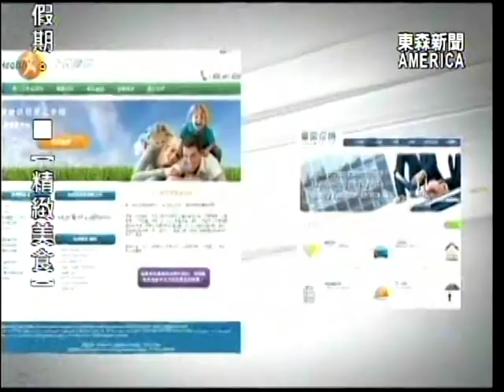【東森我該怎麼辦】公司保團體健康保險好處多(KCAL Insurance) - Kenny Chang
新健保改革上路，現在幫員工買團體健康保險好處多，員工和僱主各付半額，年底雇主就可向政府領回保險35% 的扣抵稅額，雇主只須負擔15%就可以照顧到員工。現在就向專業保險經紀諮詢吧！

免付費諮詢熱線 TOLL-FREE NUMBER